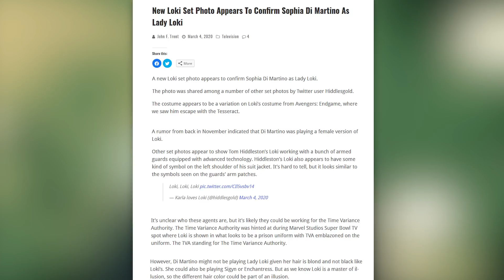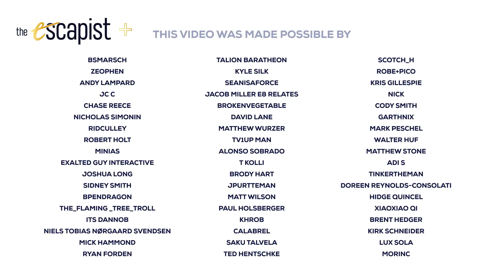Loki - Predicting the Direction of the Series | A Marvelous Escape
We're kicking off our official coverage of Loki with Darren, KC and Amy taking a look at Loki and where they think the series is going to go.